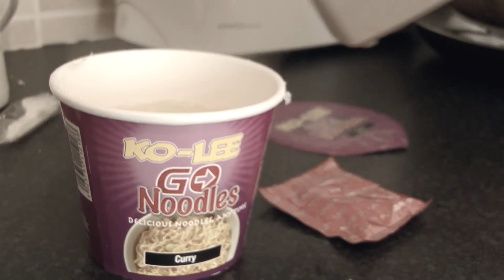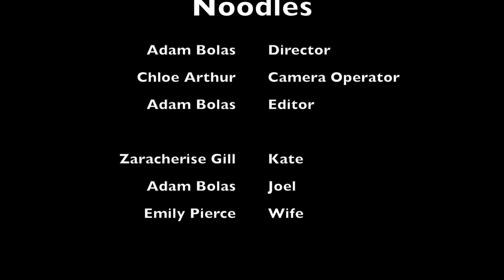Noodles - Short Film (2013)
What happens when you become entagled in two lives?

A short film I made for a university assignment. I had technical issues which caused a few discrepancies in sound and visuals unfortunately.